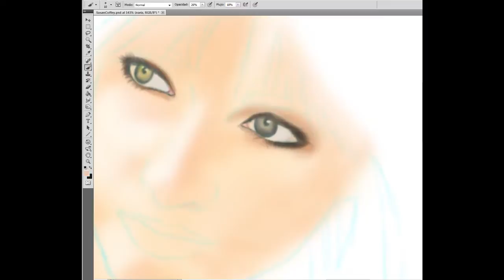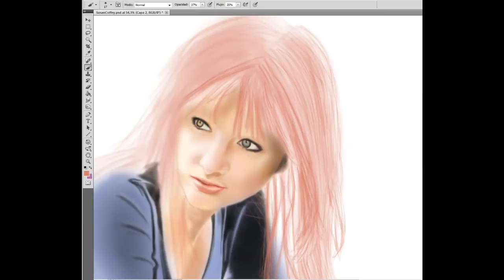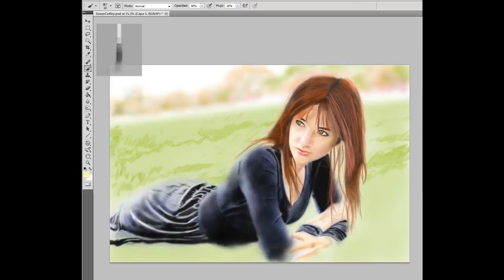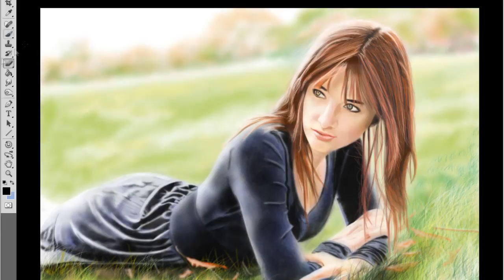SUSAN COFFEY speed painting - Dibujo rápido de Susan Coffey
A portrait about Susan Coffey, model.